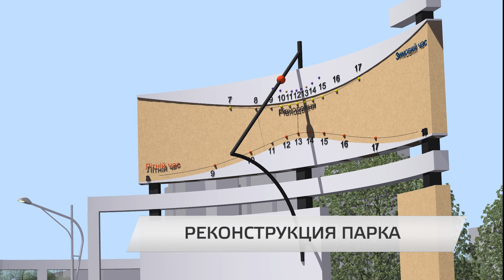Реконструкция парка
Новая сцена, скульптуры сказочных героев и необычные солнечные часы. Все это вскоре может появиться в парке Юбилейном, который находится в Хортицком районе. Первые работы уже начались, на эти цели из городского бюджета выделено более семи миллионов гривен. О том, каким будет парк после реконструкции знают наши журналисты.